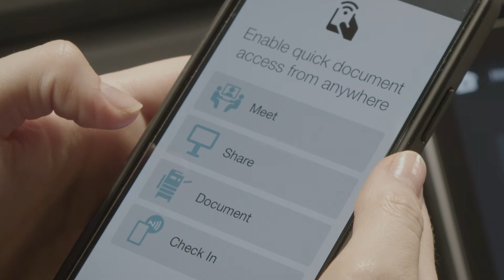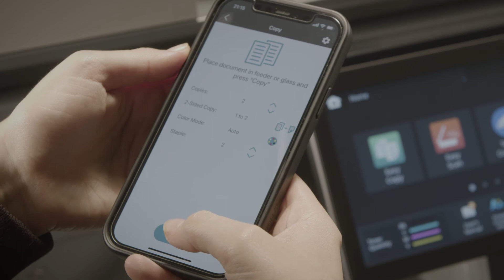Future Workplace Multifunktionsdrucker – Synappx Go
Synappx Go ist eine App mit der Sie über Ihr persönliches Smartphone drucken, scannen und kopieren können, indem Sie einfach am MFP auf den NFC-Tag tippen.